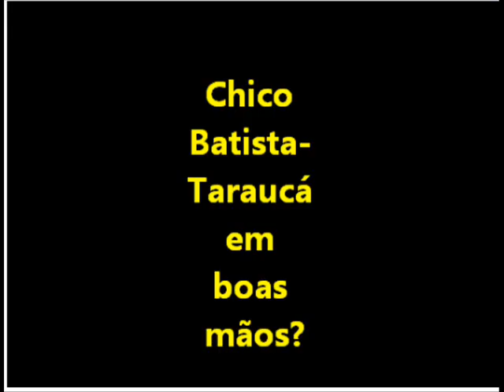Chico Batista 01 0001